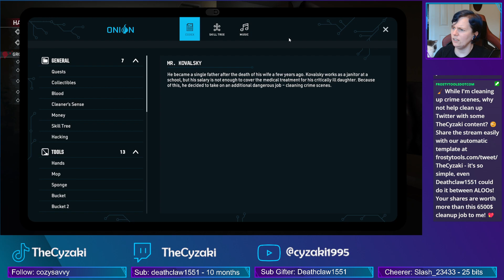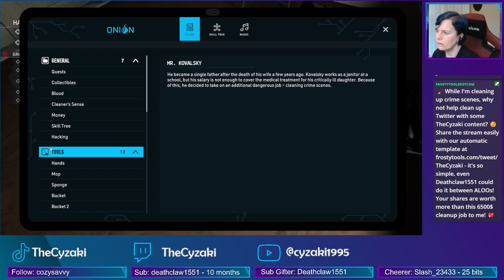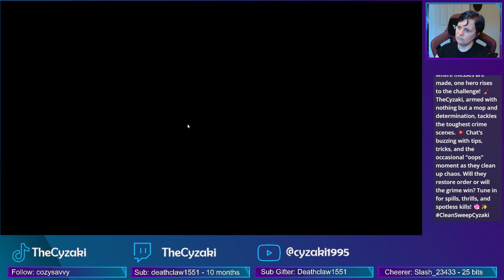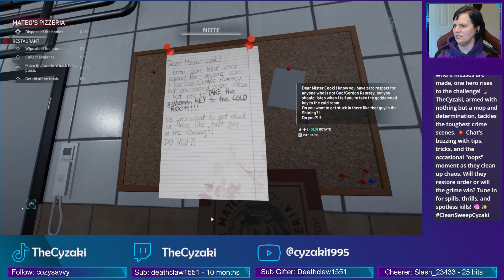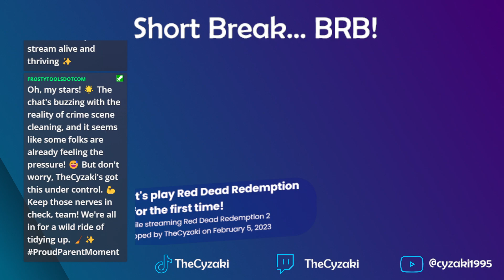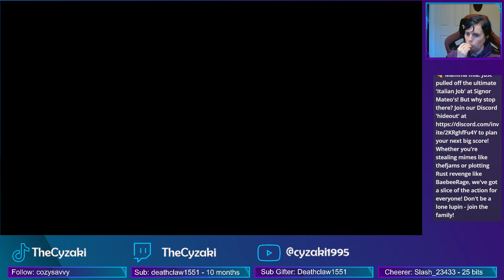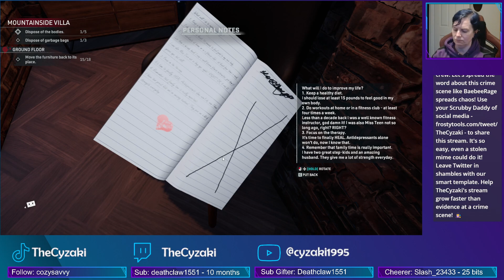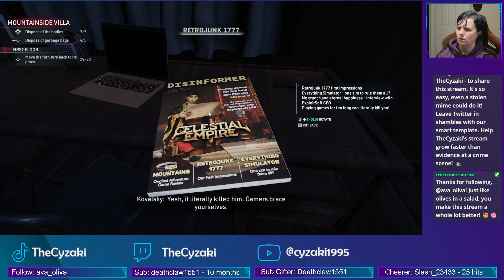Crime Scene Cleaner: Episode 2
Levels 4, 5 and 6